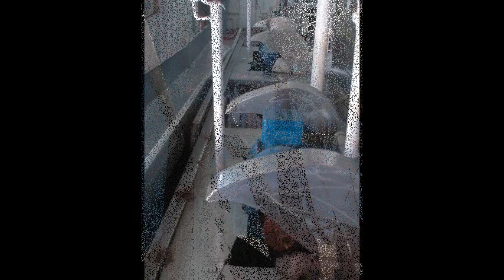Navio-Museu Santo André - VÍDEOFOTO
Vídeofoto com 54 imagens desvendando o interior do emblemático Navio-Museu Santo André.

O Navio-Museu Santo André é um pólo do Museu Marítimo de Ílhavo. Fez parte da frota portuguesa do bacalhau e pretende ilustrar as artes do arrasto. Este arrastão lateral (ou “clássico”) nasceu em 1948, na Holanda, por encomenda da Empresa de Pesca de Aveiro. Era um navio moderno, com 71,40 metros de comprimento e porão para vinte mil quintais de peixe (1200 toneladas).
Nos anos oitenta surgiram restrições à pesca em águas exteriores que resultaram na redução da frota e no abate de boa parte dela. O Santo André não escapou à tendência. A 21 de agosto de 1997 foi desmantelado. O armador do navio, António do Lago Cerqueira, L.da (Pescas Tavares Mascarenhas, S.A.) e a Câmara Municipal de Ílhavo decidiram transformar o velho Santo André em navio-museu. Em agosto de 2001, o Santo André iniciou um novo ciclo da sua vida: mostrar aos presentes e vindouros como foram as pescarias do arrasto do bacalhau e honrar a memória de todos os seus tripulantes durante meio século de atividade.
 O Navio-Museu Santo André está ancorado no Jardim Oudinot, na cidade da Gafanha da Nazaré, Município de Ílhavo.
Mais detalhes:
Tomas fotográficas efectuadas a 6 de Setembro de 2005.

918apa